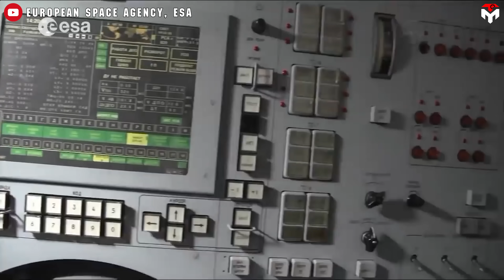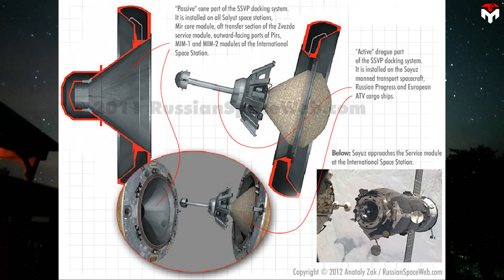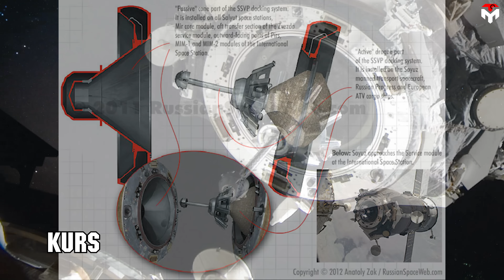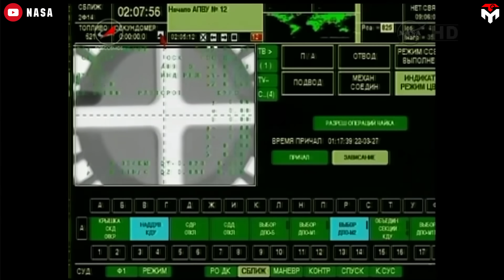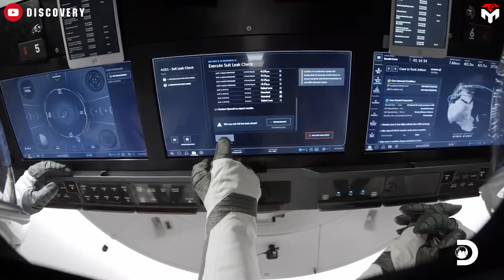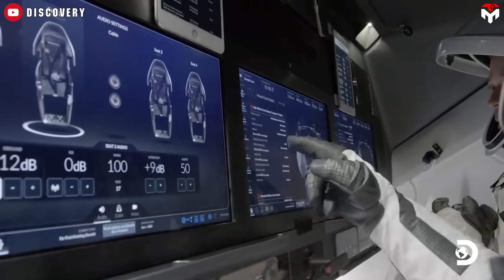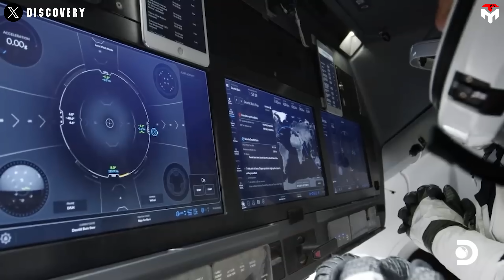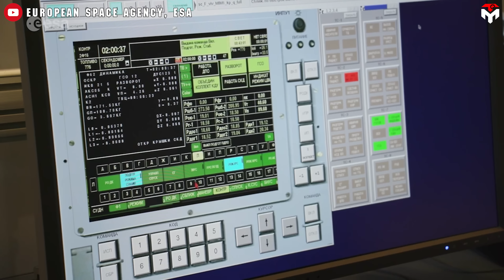SpaceX Shocked Astronaut with Dragon Training Better Than Russia Refused to Fly! Refused to Fly!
SpaceX Shocked Astronaut with Dragon Training Better Than Russia...Refused to Fly!
Intro 0:00
Russian Soyuz’s training program 0:44
SpaceX’s training 4:51
NASA's training approach 7:44
An astronaut just said something about SpaceX’s Dragon that’s got Russia’s Soyuz veterans raising eyebrows, and trust me, it’s not what you’d expect.
We’re talking about a comparison so shocking, it boils down to this: pressing a button versus understanding the physics behind it.
Today, we're diving into a rare, firsthand account from astronaut Kimiya Yui, who’s flown on Soyuz and will fly on SpaceX's Dragon, and what he said has stirred the pot between ‘old space’ and ‘new space.
Is modern spaceflight turning astronauts into passengers? Or is this the smartest evolution in spacecraft design we’ve ever seen?
To truly grasp how SpaceX has revolutionized the space industry, let’s hear from someone who’s been there, JAXA astronaut Kimiya Yui, who will serve as a mission specialist in the upcoming SpaceX Crew 11. Reflecting on his experience, he shared:
“In Russia, in Soyuz, we still have a very traditional training education system. So, for example, if we have some need to learn how a microwave works in Russia, you would be taught the physics of how a microwave works or something like that, but in the United States, you just press this button and just set timers.”
This simple yet powerful comparison captures the essence of the difference in astronaut training philosophies. Some learn how it works, and others just learn what to do.
Let’s dive deeper into Russia’s Soyuz training program. When Yui flew aboard the Soyuz in 2015, he experienced firsthand how rigorous and technically demanding the Russian space training is.
Before teaching you which buttons to press, Russian trains you in the underlying physics and engineering. The microwave example might seem simple, but it represents something profound: Russian astronauts must understand the science behind every system.
In reality, when pilots practice docking in Soyuz, they spend a lot of time learning manual controls and spacecraft physics so they can fly and fix the ship themselves if needed.
Or for emergencies, Russian astronauts study the spacecraft’s life support and systems inside-out, understanding why things work and how to troubleshoot deeply. It’s not just about operation, it’s about becoming a mechanic and a scientist in one.